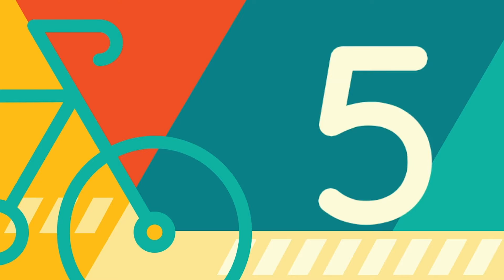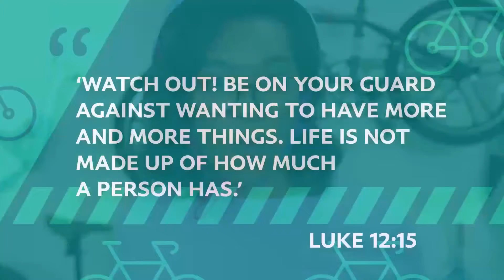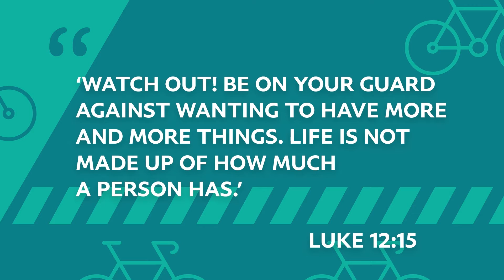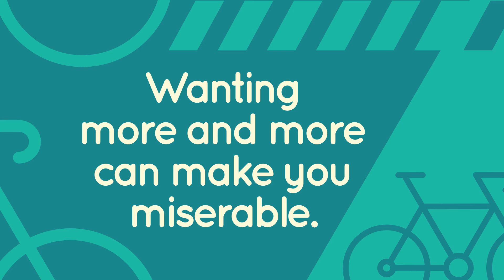Elementary (Nov. 14)